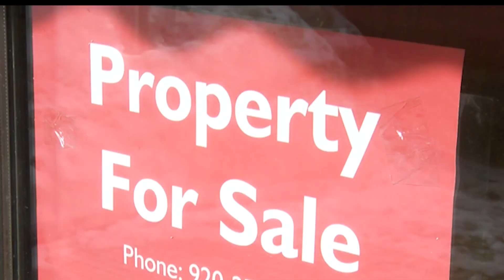April at Wealthy Theatre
This April at your favorite little theatre...